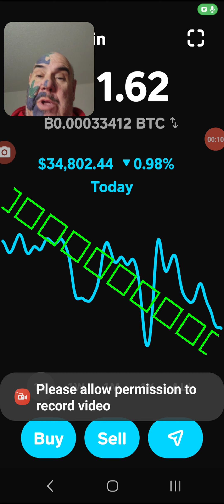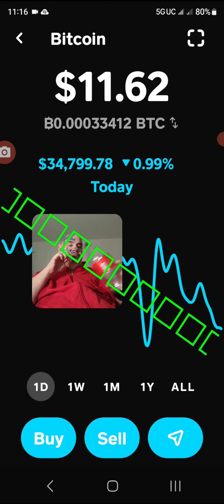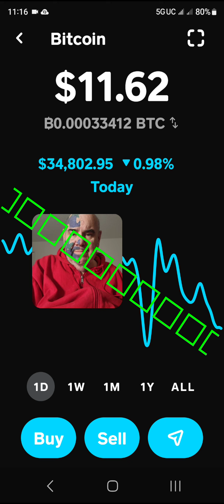buy bit coin with me $thejuggalovlogs donate I buy